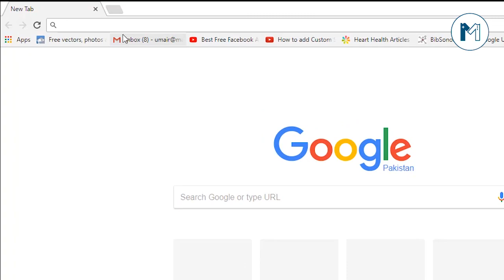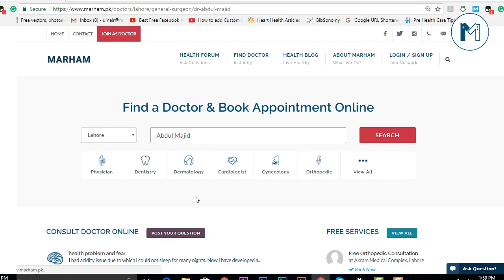Top General Surgeon in Lahore - Dr. Abdul Majid talks about Laparoscopic and Bariatric Surgery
Dr. Abdul Majid is one of the Top General Surgeon in Lahore, as he has 14 years of experience. He has done MBBS, FRCS (UK). His Special area of interest is Laparoscopic Surgery, Hepatobiliary Surgery, Laparoscopic, Laparoscopic, Laparoscopic Gynecological Surgery, Laparoscopy, Gallbladder.